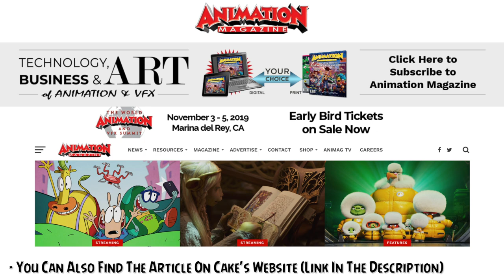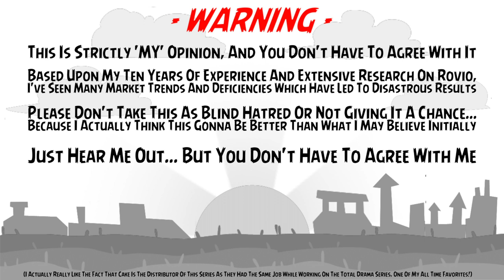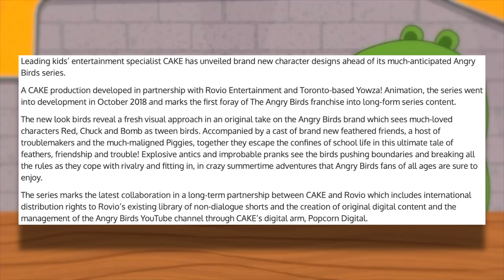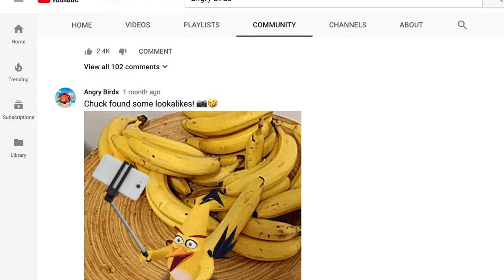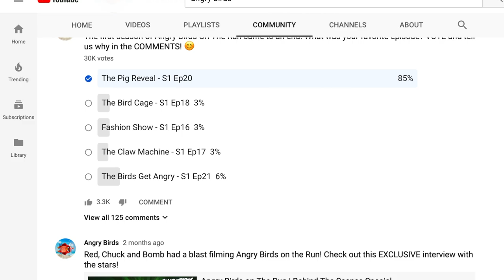CAKE's Long-Format Angry Birds TV Series! - Angry Birds News!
Hello, You Are Reading The Description. If You Like Angry Birds And Like The Plushes Or Anything Merchandise Related, This Is The Channel For You. You Name A Topic, I’ve Done It, If Not, I Will... Just Let Me Know... But Keep In Mind, I Will Only Review OFFICIALLY Licensed Merchandise! Here, We Talk About Anything Angry Birds Related - News Updates, Reactions, Breakdowns, Merchandise Overviews, General Discussions, Etc. In Today’s Video, I’ll Be Discussing Rovio’s Renewed Partnership With CAKE Entertainment And What They’ll Be Doing Moving Forward - Most Notably: Angry Birds Sling Into Madness (As Plot Details Are Leaked).

BringBack2012 (Or 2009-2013... Anything Within Those Lines [Mikael Hed Was The Greatest CEO EVER!])

Credit To Kaiken Entertainment, Rovio Animation, Sony Pictures Animation, CAKE Entertainment, And Rovio Entertainment LTD. For Footage*